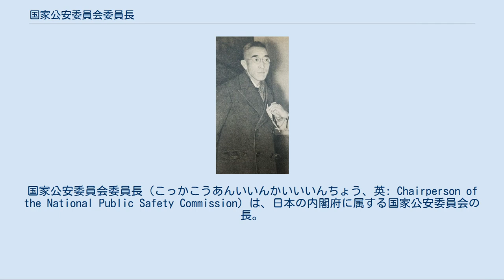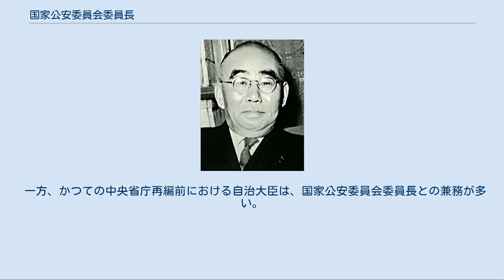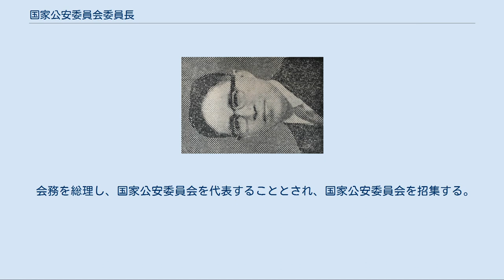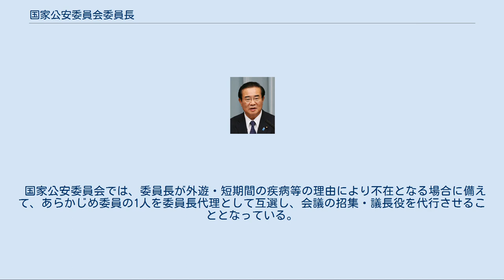国家公安委員会委員長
国家公安委員会委員長（こっかこうあんいいんかいいいんちょう、英: Chairperson of the National Public Safety Commission）は、日本の内閣府に属する国家公安委員会の長。
警察法第6条により国務大臣をもって充てられる。
 「委員会委員長」と重畳したものが正式職名であり、「国家公安委員長」は略称である（委員の職名も同様）。
委員の中から互選で選出するのではなく、委員とは別にあらかじめ委員長として命ぜられる。
合議体の民主的な運営という観点から委員（定数5人）の任命には衆参両議院の同意が必要とされるのに対し、委員長は国務大臣であり、内閣総理大臣からの指名で就任する。
国家公安委員会は下位組織（特別の機関）として警察庁を所管するが、委員長は内閣法に定めるところの主任の国務大臣（主任の大臣）ではない（警察庁を含めた国家公安委員会は内閣府に属するため、主任の大臣は内閣総理大臣である）。
 主要国首脳会議（G8・G7）における司法・内務大臣会議の出席対象者としては、内務大臣に相当する役職者として国家公安委員長か警察庁長官のどちらかが出席している。
対して内務大臣の地方行政分野をほぼ引き継いだ総務大臣は警察行政を所管していないことから、内務大臣会議への出席対象ではない。
 一方、かつての中央省庁再編前における自治大臣は、国家公安委員会委員長との兼務が多い。
兼職の規定はなく、実際に自治大臣を兼任しない国家公安委員長（荒木万寿夫など）も存在したが、自治庁長官時代である第2次岸内閣から、省庁再編を見据えた第2次森改造内閣発足までの殆どの国家公安委員長が自治庁長官・自治大臣との兼職である。
これにより、事実上諸外国の内務大臣とほぼ同等の行政事務を担っていたが、国家公安委員長は主任の大臣ではないため、かつての内務大臣が有していたような警察に対する強い権限を有さない。
 中央省庁再編後、自治大臣が総務大臣となって以降は総務大臣の所管業務の拡大もあり国家公安委員長を兼任した総務大臣は麻生内閣における佐藤勉に限られ、しかもこの兼務は僅か20日で解消されている。
中央省庁再編以後は防災担当大臣や消費者及び食品安全担当大臣などの兼任例が見られる。
 会務を総理し、国家公安委員会を代表することとされ、国家公安委員会を招集する。
委員長及び三人以上の委員の出席がなければ、国家公安委員会は会議を開き、議決をすることが出来ないとされており、国家公安委員会の議事は、出席委員の過半数でこれを決する。
議決が賛否同数の場合には、委員長の決するところによる。
 国家公安委員会では、委員長が外遊・短期間の疾病等の理由により不在となる場合に備えて、あらかじめ委員の1人を委員長代理として互選し、会議の招集・議長役を代行させることとなっている。
ただし、この委員長代理には「国務大臣たる委員長」の代理権限まではないため、国家公安委員会規則の制定文署名等の決裁行為は、内閣総理大臣が一時的に指名する他の国務大臣が「国家公安委員会委員長事務代理」の名で行う。